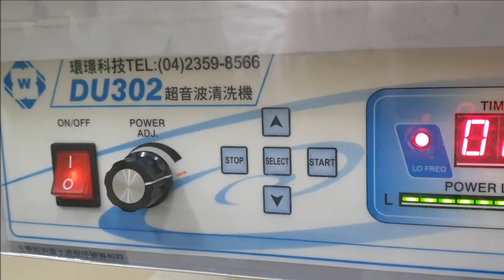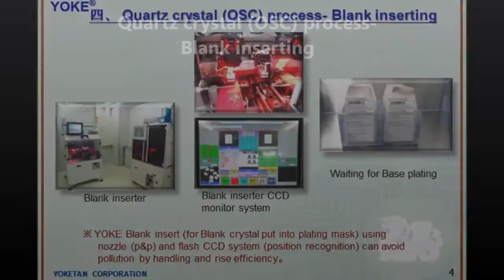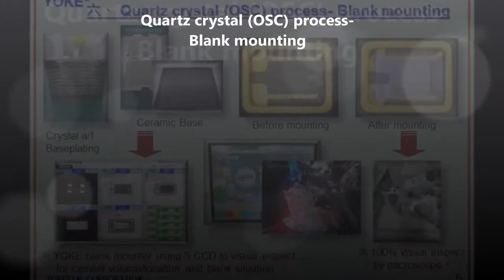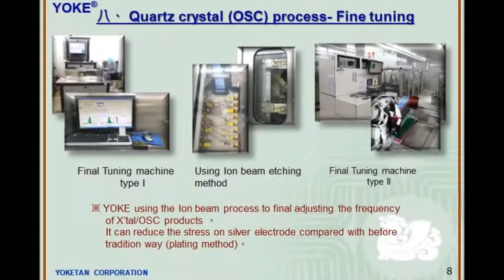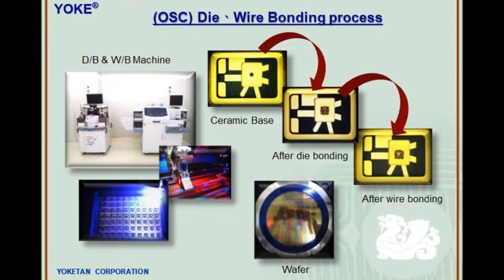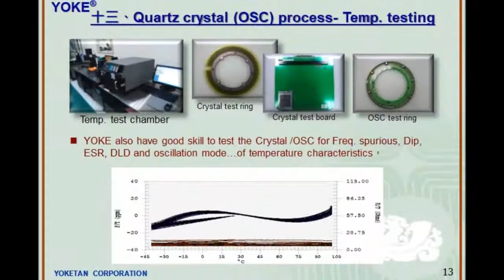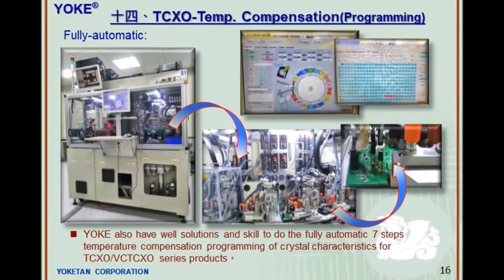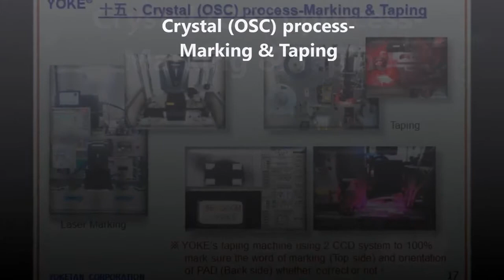Yoketan manufacturing process of quartz resonator & oscillator 友桂電子製程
The manufacturer of frequency components and expert in quartz oscillators.